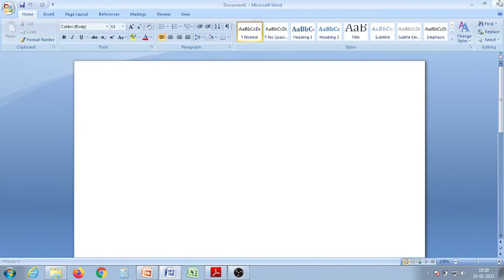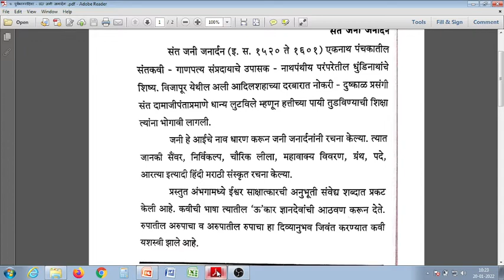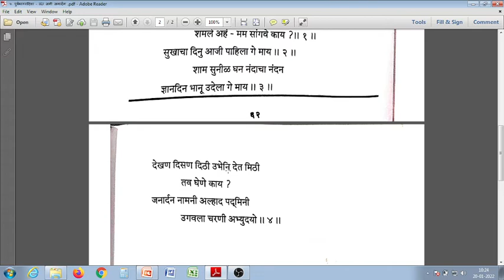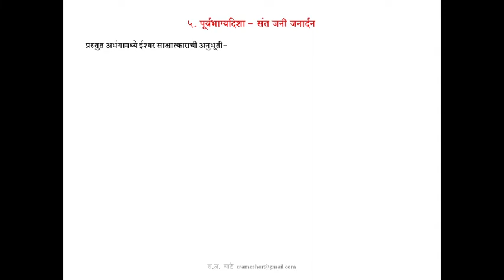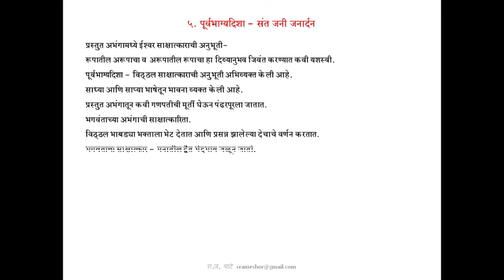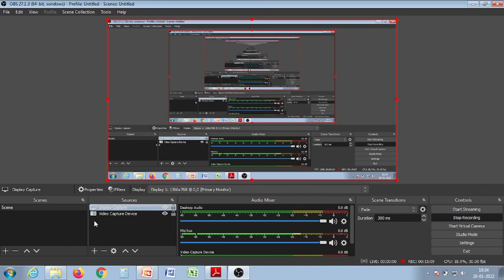५ पुर्वभाग्यदिशा - संत जनी जनार्दन